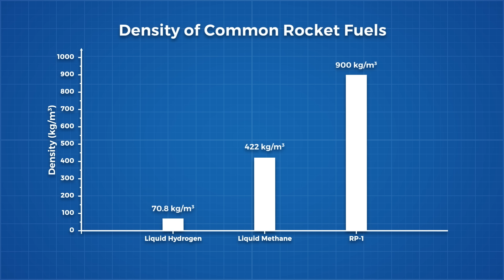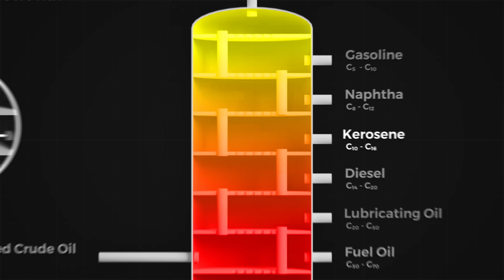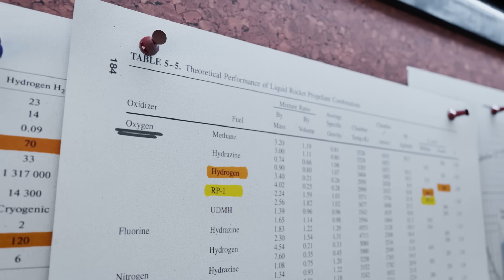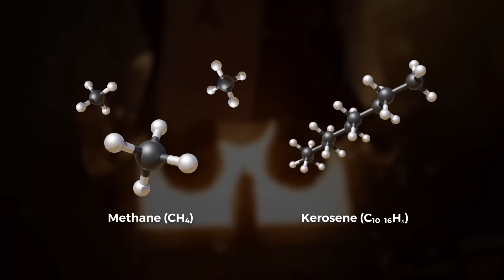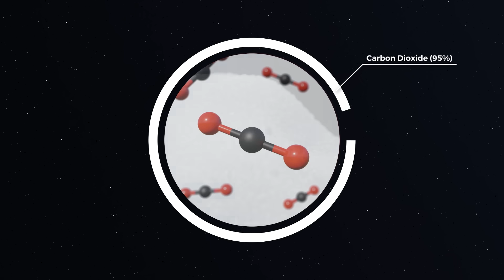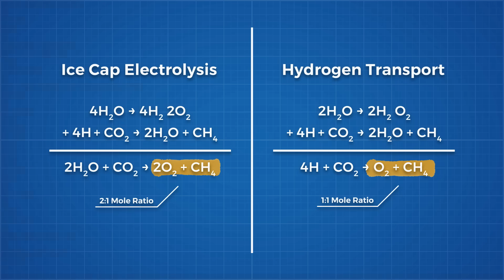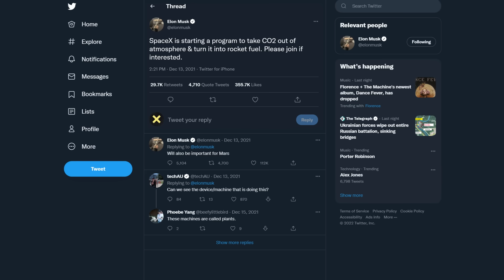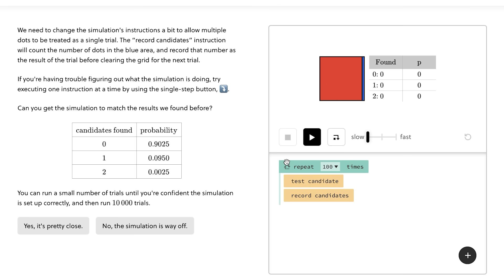Why SpaceX is Using a New Fuel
Credits:
Producer/Co-Writer/Narrator: Brian McManus
Writer: Barnaby Martin
Editor: Dylan Hennessy
Animator: Mike Ridolfi
Animator: Eli Prenten
Sound: Graham Haerther
Thumbnail: Simon Buckmaster